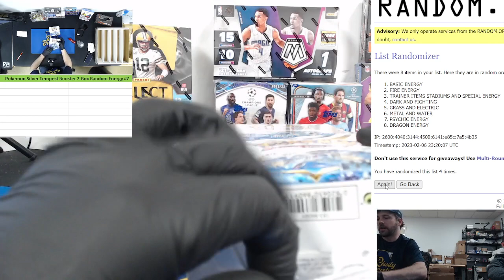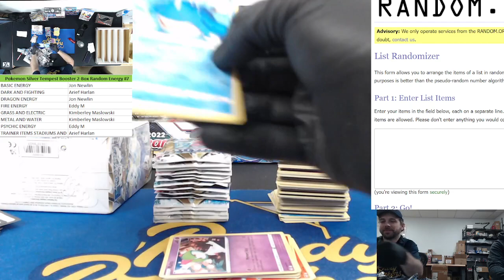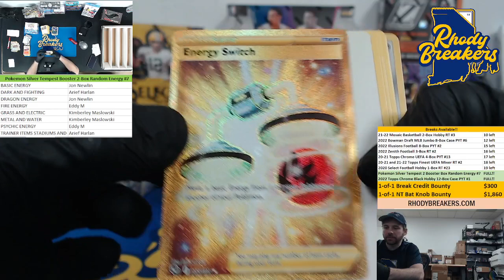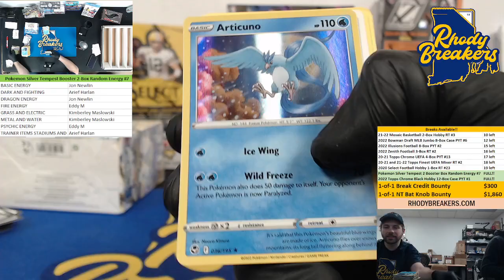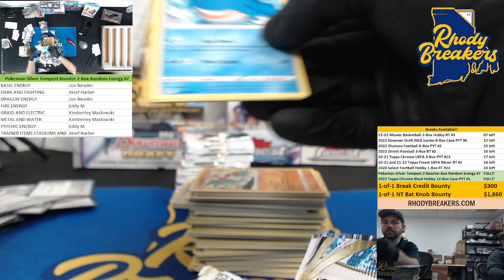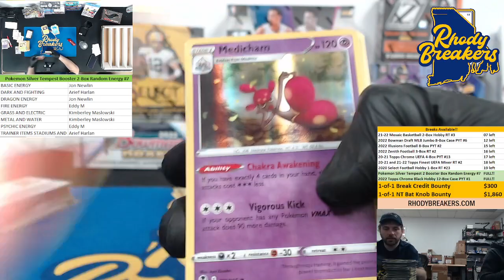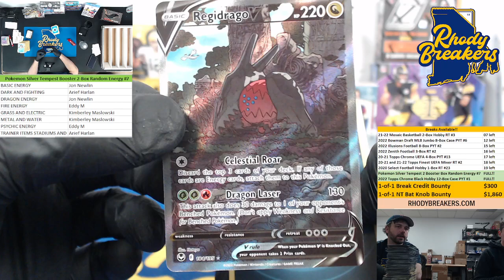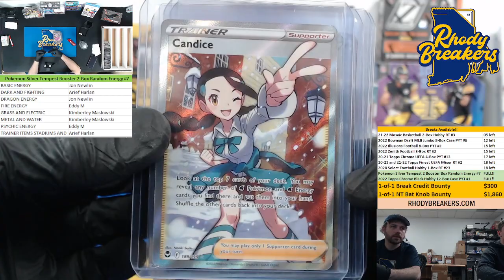Pokemon Silver Tempest Booster 2-Box Random Energy #7